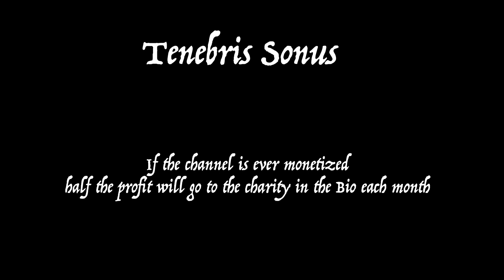Ultimate Dark Academia- Ambiance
Never underestimate those who study in the dark. The classics are calling with this soundtrack.
As always check out the charity in the bio.